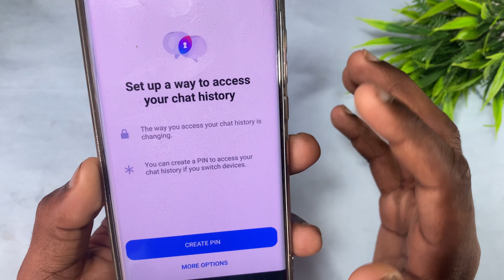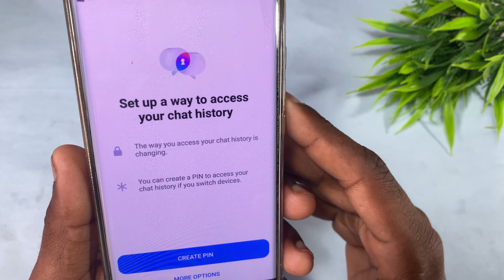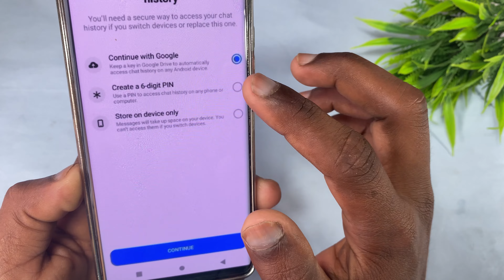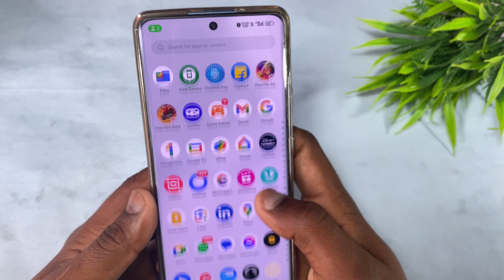messenger set up a way to access your chat history/set up a way to access your chathistory messenger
1.up super tech
2.messenger set up a way to access your chat history asle ki korbo
3.messenger set up a way to access your chat history
4.set up a way to access your chat history messenger
5.set up a way to access your chat history
6.set up a way to access your chat history messenger problem hindi
7.set up a way to access your chat history messenger bangla
8.set up a way to access your chat history messenger kaise thik kare
9.set up a way to access your chat history messenger problem
10.messenger
11.set up a way to access your chat history messenger kya hai
12.create pin messenger
13.messenger set up a way to access your chat history bengali

🔀 Important Note 👇👇🔰

🔀 Your Questions 👇👇🔰
1.up super tech
2.messenger set up a way to access your chat history asle ki korbo
3.messenger set up a way to access your chat history
4.set up a way to access your chat history messenger
5.set up a way to access your chat history
6.set up a way to access your chat history messenger problem hindi
7.set up a way to access your chat history messenger bangla
8.set up a way to access your chat history messenger kaise thik kare
9.set up a way to access your chat history messenger problem
10.messenger
11.set up a way to access your chat history messenger kya hai
12.create pin messenger
13.messenger set up a way to access your chat history bengali